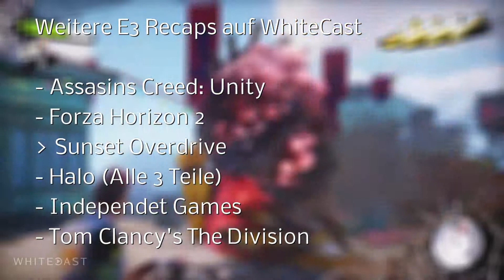WhiteCast - E3 Recap 2014 »Sunset Overdrive« mit Philipp [HD] [German]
Unser drittes Recap für dieses Jahr. Es handelt sich um den neuen Titel "Sunset Overdrive" der (wie erwartet) exklusiv für die Xbox One erscheint. Ob das ein weiterer Kaufgrund für die Xbox One ist, werden wir in naher Zukunft erfahren. Wir haben diesen Teil unter die Lupe genommen und ihr könnt euch das ergebniss jetzt ansehen.